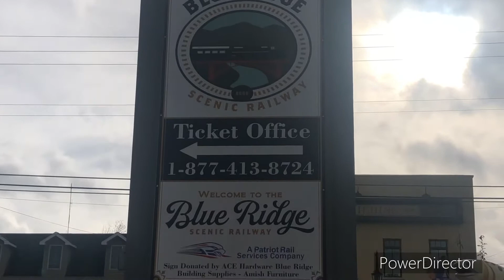Blue Ridge Scenic Railway: Fall Foliage in Blue Ridge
This weekend, I headed up to Blue Ridge, Ga, where they had a scenic rail line there. I took a few clips of this hidden gem. It’s a great place!

This is my first video using a tripod! I will be using one from now on for my railfanning videos